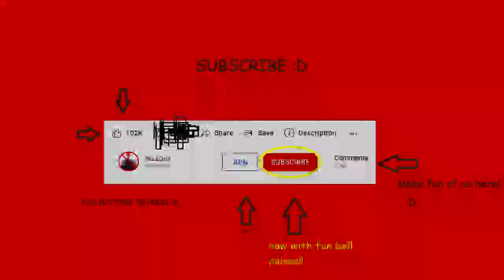OW that one hurt (The Quarry)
WOAH! WASN'T EXPECTING THAT!